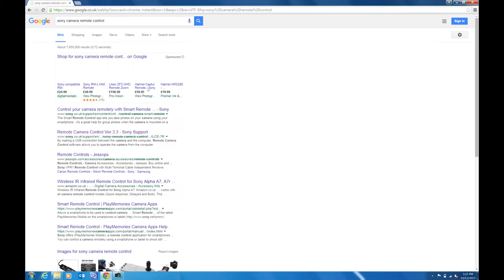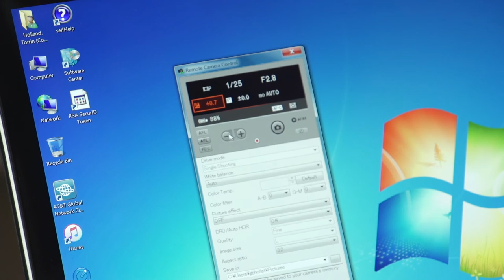Prendre des photos avec le logiciel Remote Camera Control de Sony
Remote Camera Control vous offre la liberté de capturer des photos et de modifier les paramètres de votre appareil depuis votre ordinateur portable ou votre PC. Dans cette vidéo, vous découvrirez combien la prise en main de Remote Camera Control est facile. Vous passerez moins de temps à manipuler votre appareil photo et plus de temps à prendre des photos comme vous l'entendez.

Pour en savoir plus, rendez-vous sur la page Web de la communauté Sony